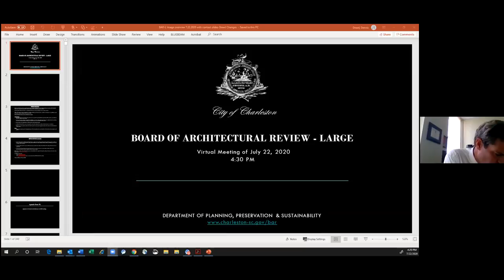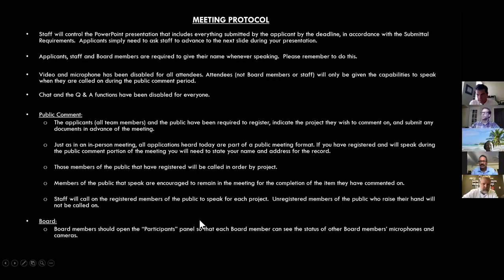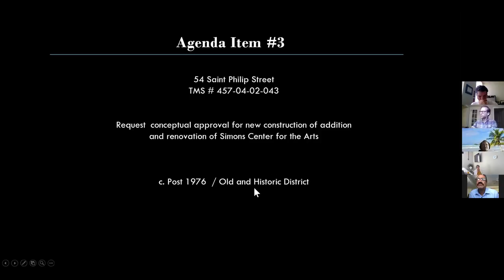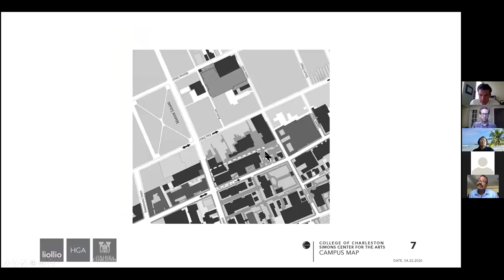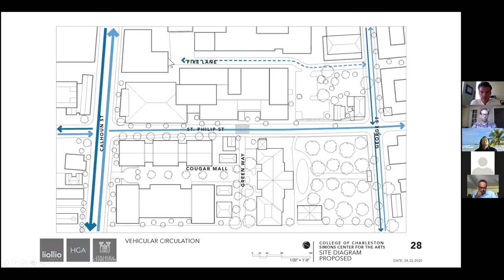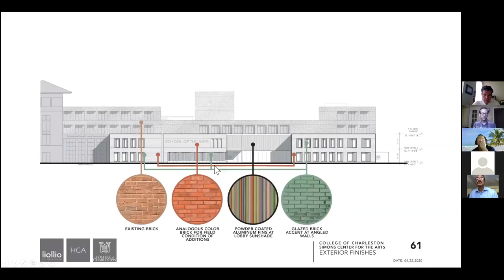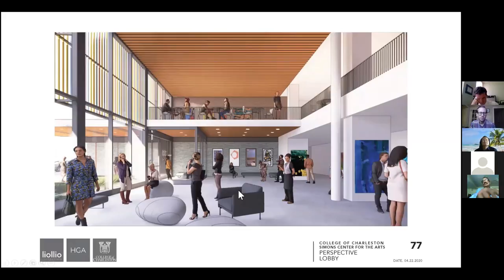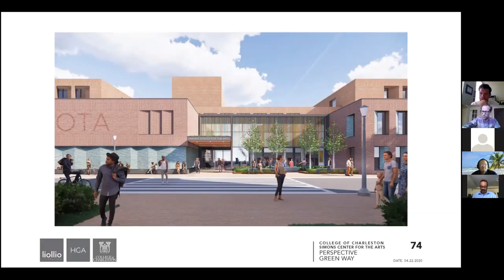City of Charleston BAR-L Meeting Pt1 7/22/2020